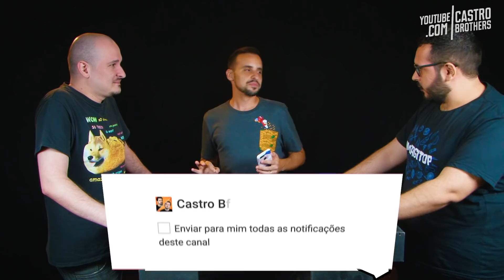QUEM É O INTRUSO? Imaginago x Matheus Castro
O App do UTC já está disponível para Android e iOS! Baixe agora mesmo! :)

Produção: Lorena Nascimento e Dayse Richffer //
Edição: Patrick Salerno //
Direção de Som: Bruno Menezes //
Edição de Som: Sérgio Filho //
Estagiário de Som: Caio Oliveira
Finalização: Ronnie Pedra //